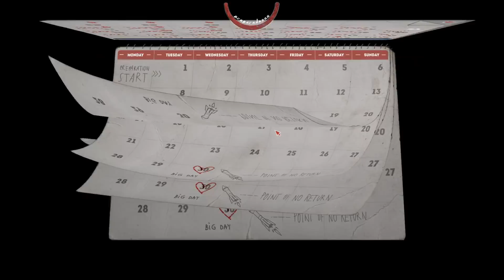ГЛУБЬ ПУСТЫНИ! - #24 MR. PREPPER ПРОХОЖДЕНИЕ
Прохождение Mr. Prepper на русском, Mr. Prepper - Мистер Выживальщик готов выживать. Вы знаете, что-то неладно – над миром нависла угроза ядерной войны, и вы должны быть наготове.

Заранее благодарен!